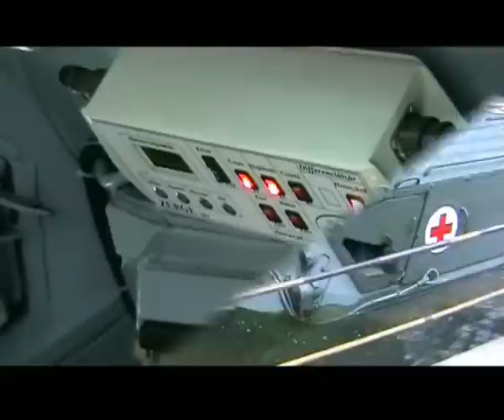BTR-80 SKJ.divx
BTR-80 Sebesült Kihordó Jármű
Rendeltetése: a sérültek elsősegélyben részesítése és a fegyveres küzdelem zónájából az ellátó tagozatokhoz történő kimentése.